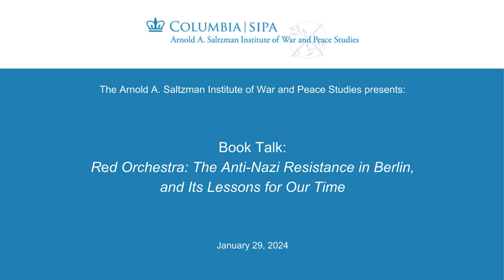Red Orchestra: The Anti-Nazi Resistance in Berlin, and Its Lessons for Our Time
The Saltzman Institute of War and Peace Studies presents:

Book Talk: Red Orchestra: The Anti-Nazi Resistance in Berlin, and Its Lessons for Our Time
12pm-2pm
1302 International Affairs Building

Moderated by Jack Snyder, Robert and Renée Belfer Professor of International Relations, Department of Political Science
With Anne Nelson, Author, Red Orchestra; Research Scholar, Arnold A. Saltzman Institute of War and Peace Studies; Strategic Consultant and Author

Description:
 A number of Germans objected to the Nazi Regime from the start.  But they faced a painful decision: whether to remain passive bystanders, or take a stand against the regime and oppose it from within.  The Red Orchestra movement began to form in 1935, composed of professors, artists, and factory workers.  When it was finally destroyed by the Gestapo in 1942, over 150 people were arrested, many of them executed. Half of the group were women. Nelson's book Red Orchestra vividly describes the experience of these men and women--many working in defense of their Jewish friends and neighbors. Just released in a new edition by Bloomsbury Academic Press, the book was described as a "literary and historical masterpiece" in the Frankfurter Rundschau by German historian Hans Mommsen and named as an Editors Choice by the New York Times.

Author Bio:
Anne Nelson is a prize-winning author and lecturer specializing in the role of media systems in shaping societies, currently a Research Scholar at the Saltzman Institute of War and Peace Studies at SIPA.  Her most recent book is Shadow Network: Media, Money, and the Secret Hub of the Radical Right, exploring the broadcast and digital media platforms deployed by Christian nationalists and fossil fuel interests to win political and economic power.  Her previous books include Red Orchestra: The Story of the Berlin Underground and the Circle of Friends Who Resisted Hitler, which was named Editors Choice by the New York Times Book Review, and Suzanne’s Children: A Daring Rescue in Nazi Paris, a finalist for the National Jewish Book